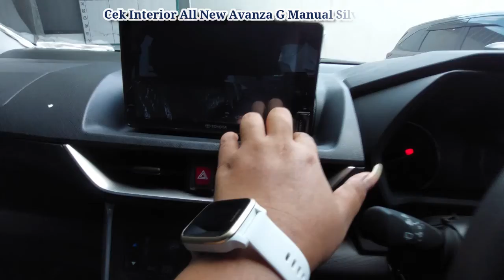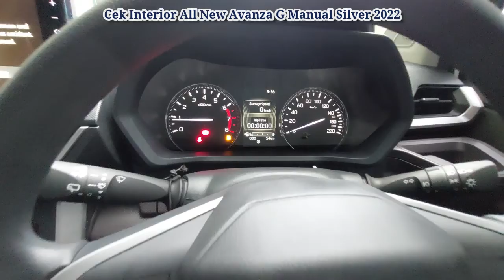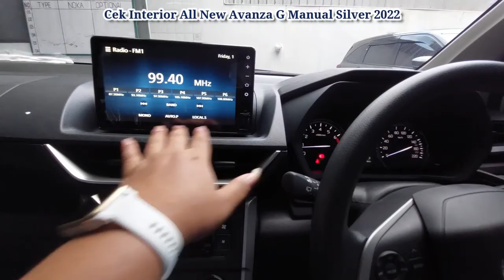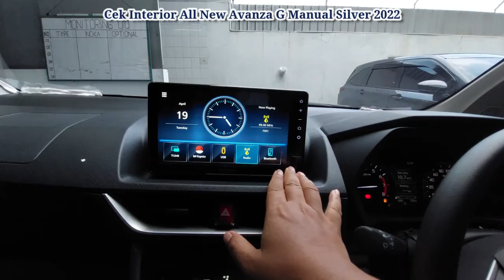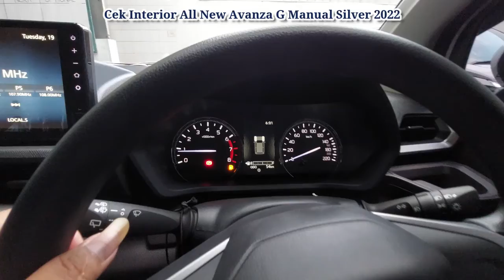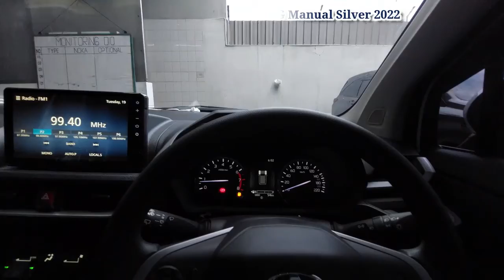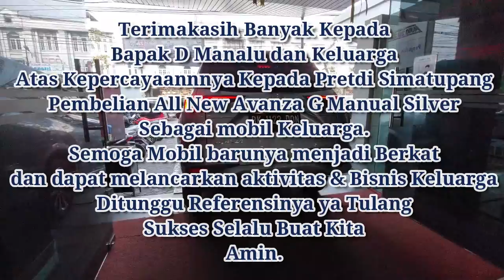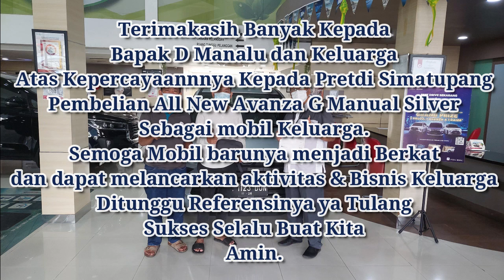Pilih All New Avanza G Mobil Keluarga |Delivery Avanza G Manual Silver |Toyota Medan 0853620272000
Keluarga Tulang D.Manalu dan Keluarga memilih All New Avanza G Manual Warna Silver 2022 untuk mobil keluarga.
Sangat beruntung dapat unit Ready Stock & Harga Special.

Terimakasih Banyak Kepada Tulang D.Manalu dan Keluarga Untuk Pembelian All New Avanza G Manual Warna Silver 2022.

Terimakasih sudah mempercayakan kendaraan Keluarganya kepada Pretdi Simatupang.

Semoga Mobil barunya menjadi Berkat dan dapat melancarkan aktivitas Keluarga.

Amin.
Ditunggu referensinya ya Bu...

Hub:
Pretdi L Simatupang

Dapatkan Promo Special untuk pembelian Toyota.